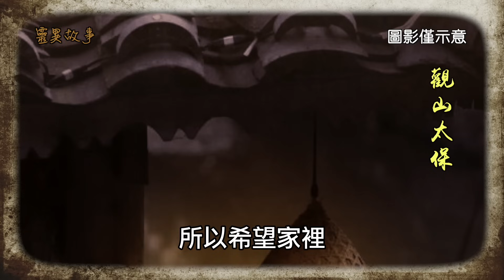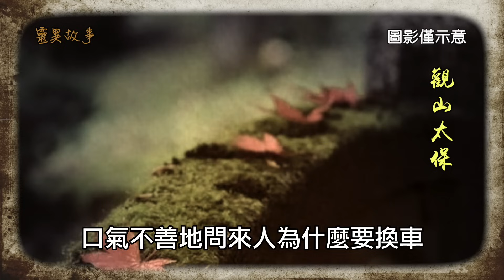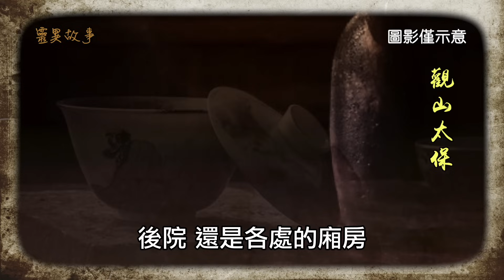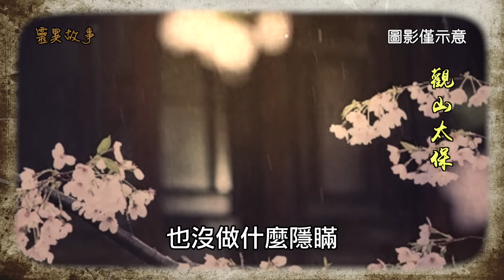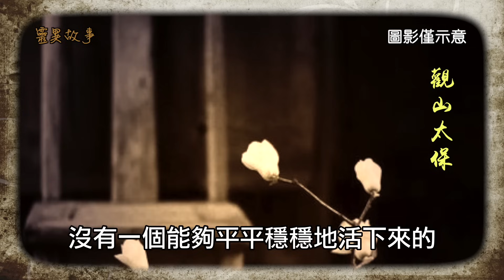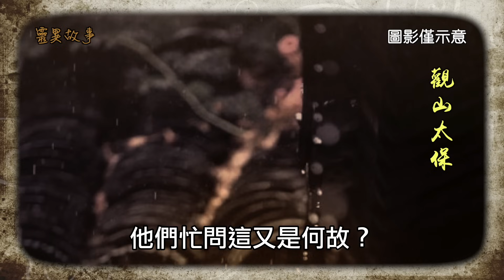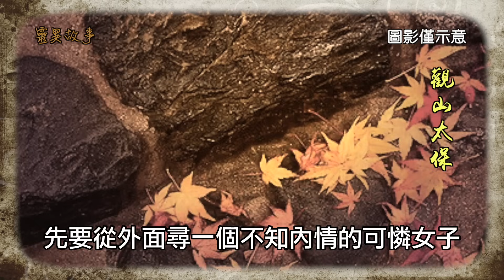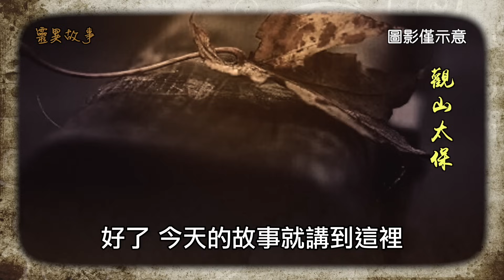靈異故事：鬼母 / 觀山太保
那年家裡的老頭子們接了一個活，塑了幾尊銅像，順便開個光，送給安徽的一戶人家鎮宅。但是由於之前那戶人家自己的特別要求，說是家裡已經有從各地高僧活佛處請來的神佛的法相，所以希望家裡給他弄一些「特別」的靈物供奉。
但是當時家裡的老頭子們就義正言辭地同那家人講了，說那些歪門邪道的東西我們家是不會做的，再者，在這行裡各家有各法，就算家裡的老頭子想做個什麼邪神鬼將來，恐怕也沒那個本事，而且這類東西後患極大，往往鬧到最後得不償失，最好不要輕易涉足。